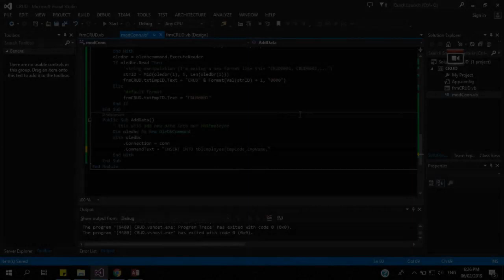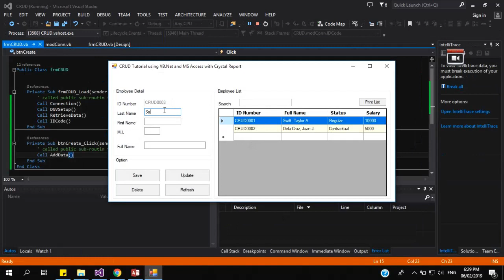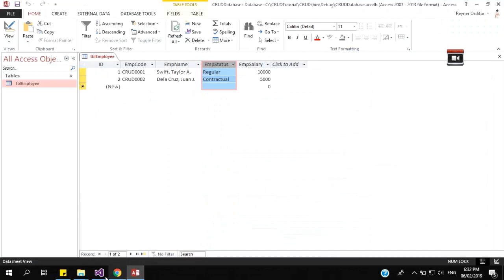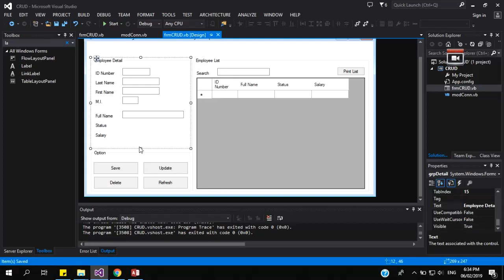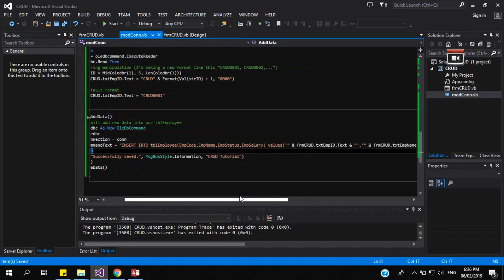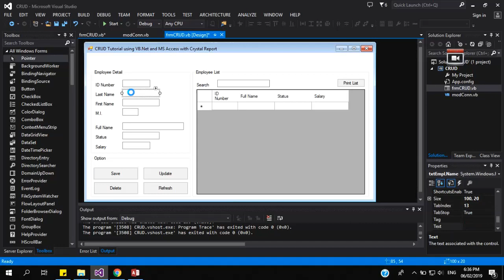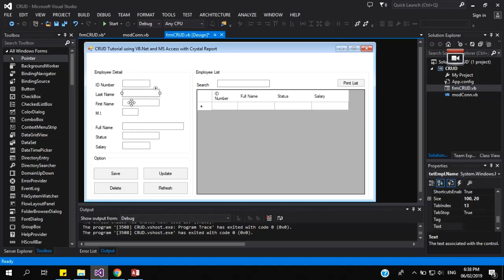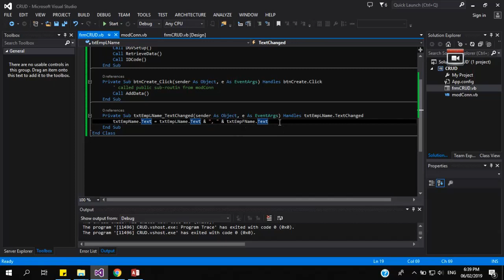CRUD Tutorial using VB.Net and MS Access with Crystal Report - Part 7